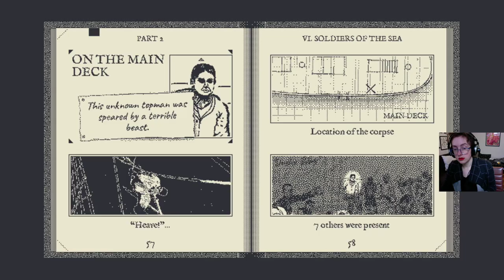HEADPHONE WARNING: Abby Breaks the Sound Barrier [Lockdown 2020: Day 26] (04/15/2020)